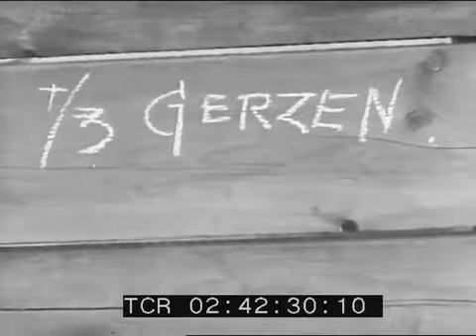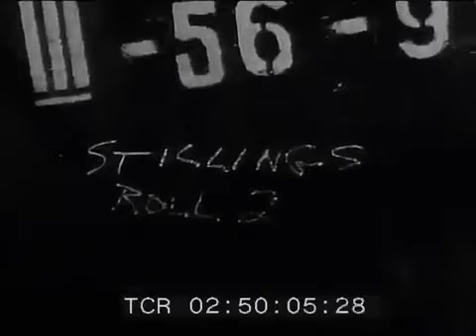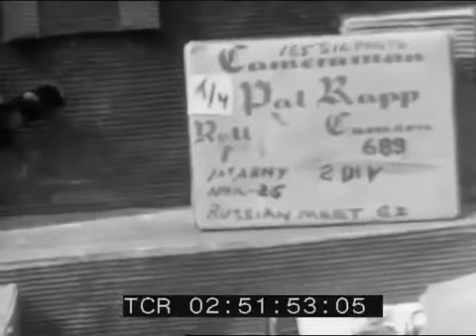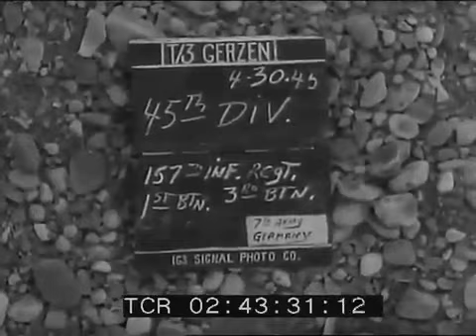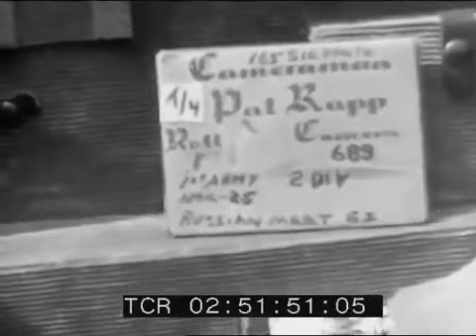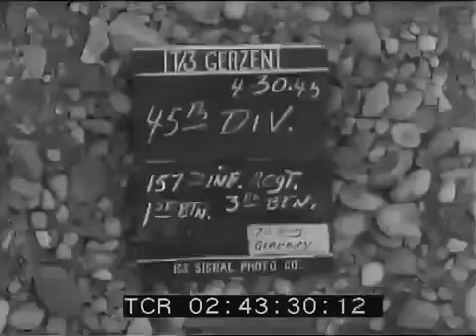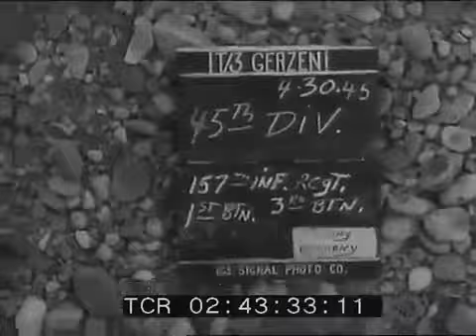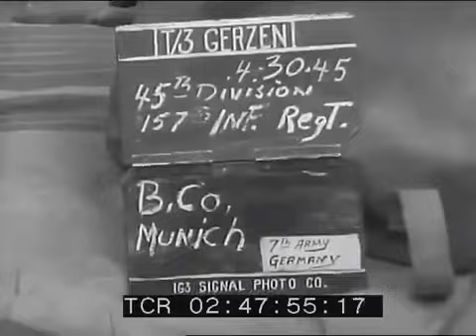Liberation Ludwigslust; US press at Dachau; Buchenwald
Event Date: April 1945 Place: Allach, Germany Munich, Germany Torgau, Germany Description: (LIB 6088) Various shots of the grounds of Allach, a subcamp of . Встреча на Эльбе.

Zakaz kopiowania na inne kanały YouTube.

Das KZ Außenlager Dachau-Allach war eines der größten Außenlager des Konzentrationslagers Dachau. Jetzt laufen archäologische Ausgrabungen wegen Hinweisen auf Massengräber.

This video is of the WWII liberation of Mauthausen Concentration Camp in Austria. Elmer Salsman, a WWII veteran, gave the video to his daughter, Ellen Salsman, asking that she and I share the.